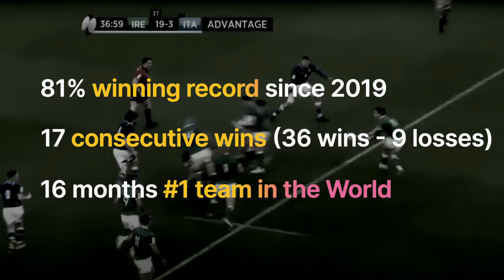Ireland Almost BROKE The Game Of Rugby...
Should Ireland Change The Way They Play The Game? One of the most entertaining styles of play we have ever seen in World Rugby History. Ireland found a way to win, while entertaining the fans.

Let's dive into their style of play and what has made Andy Farrell's team admired by the rugby universe.

Hope you enjoy this video. If any issues please make contact with me.